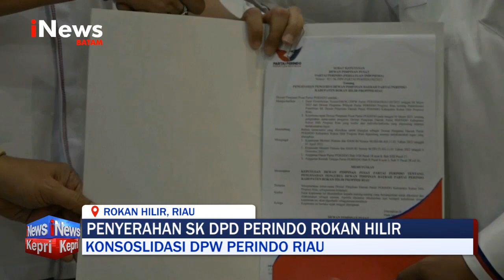Perindo Riau Serahkan SK DPD Perindo Rokan Hilir - INEWS